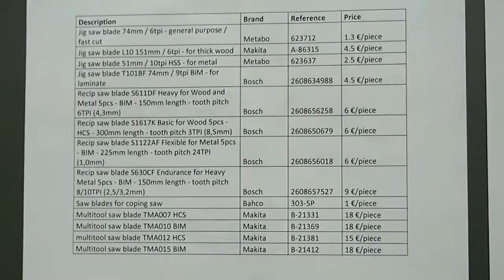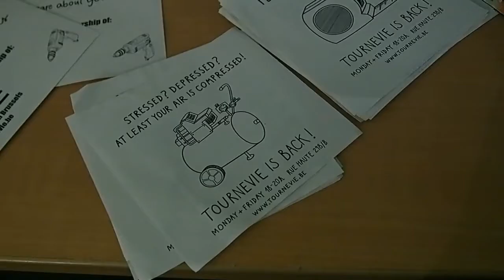⌂ WeLiveSmall - FAC || What we don't have - No workshop - Professional hand tools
We present your our first video about the second pillar of the Welivesmall-channel "facilities of the city" or FAC in short.

We are collecting and participating to projects, like TOURNEVIE, where the (facilities of the) city can become part of (y)our living space.

The more projects like that exist, the more it will be possible to live small for all.

*CONNECT WITH TOURNEVIE*

*ABOUT WELIVESMALL*
We Live Small is an ongoing experiment developing tools* to make living in small space possible without losing 21st century comfort in the process. This is combined with an active social life using the facilities of the city. Tools* focus on seamlessly combining objects to your way of life and essentially doing more and having less.
* = All tools and products developed are based on free and/or open- source platforms

*GET WLS TOOLS*
WeLiveSmall’s Google Drive